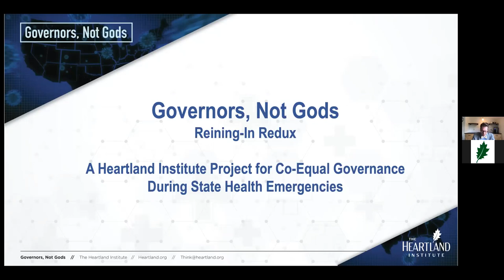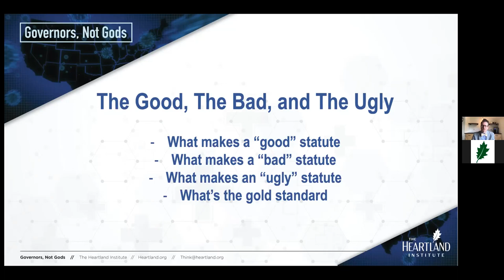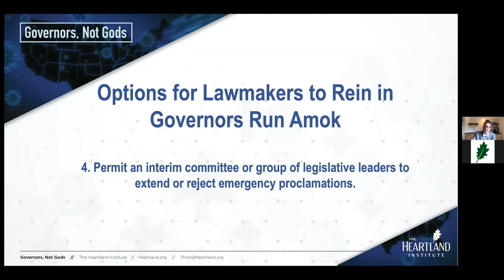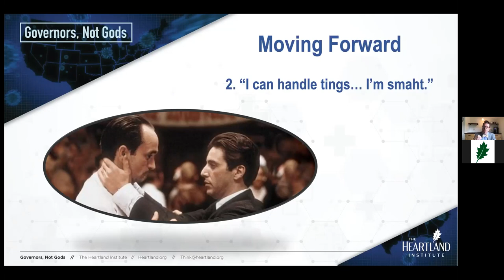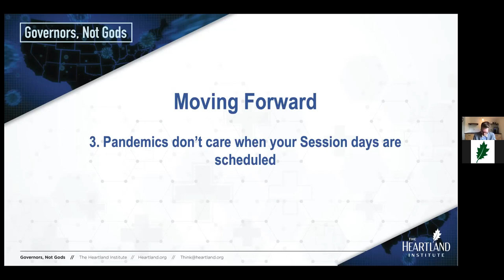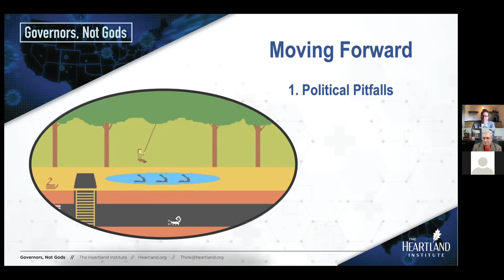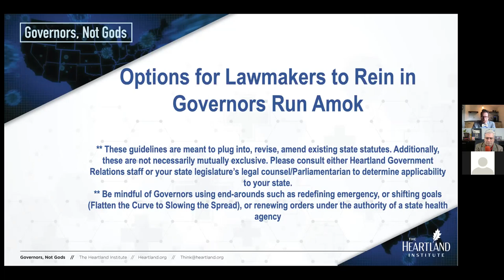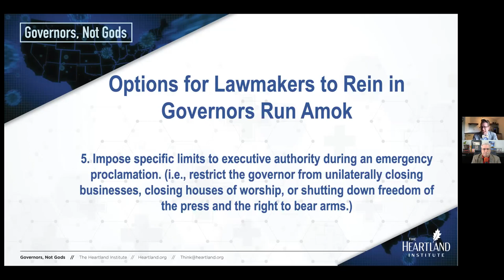Governors, Not Gods - A Heartland Institute Webinar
The Heartland Institute hosted a webinar on Aug. 27, 2020 for state legislators to discuss how they can rein in governors, who wield seemingly unlimited powers in the wake of COVID-19.

For many months, Americans have been abhorred by out-of-control governors who have imposed draconian lockdowns, which have decimated small businesses and people’s livelihoods.

For instance, Gov. Andrew Cuomo has been roundly criticized for his heavy-handed and ineffectual response to the coronavirus outbreak in New York, which has drawn substantial blowback. Cuomo has also attempted to coverup his disastrous policy of forcing elderly patients with COVID-19 to return to nursing homes, where they spread the deadly diseases like wildfire among New York’s most vulnerable.

As the days grow shorter and the temperatures dip lower, now is the time to begin exploring oversight over dictatorial governors, and restore power where it rightfully belongs: With we the people, not I the governor.